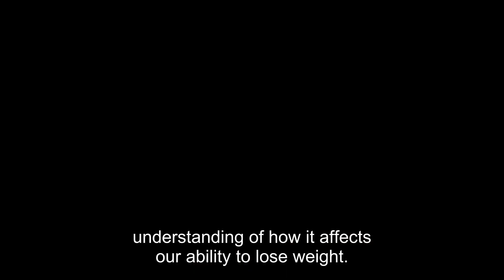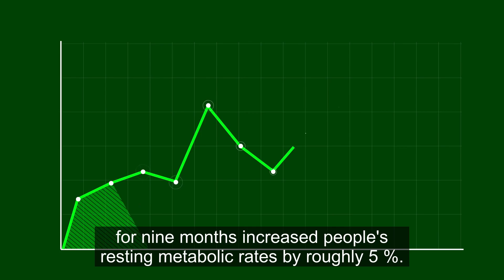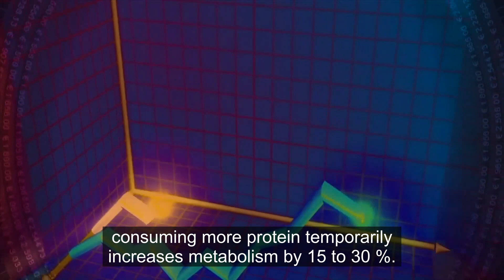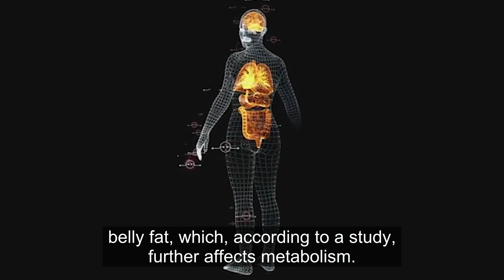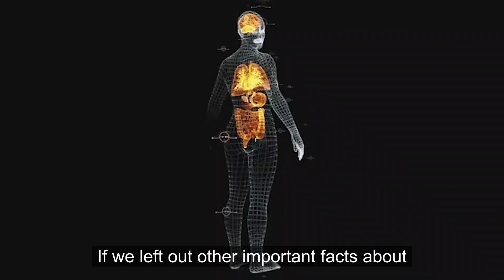5 Important Facts About Your Metabolism That You Should Know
Pay Attention to These 5 Important Facts About Your Metabolism

Understanding how the human body functions are crucial for weight loss. Many variables that may or may not be able to be changed have an impact on weight loss. While talking about metabolism, one of the most frequently used terminologies is metabolism.

Our bodies go through a series of procedures called metabolic processes to create energy. We often hear that having a quick metabolism aids in weight loss. The link, though, can be difficult to comprehend. The facts we provide in this post about metabolism will give you a better understanding of how it affects our ability to lose weight.

What are the important facts about metabolism?
What is one fact about metabolism?
What is most important for metabolism?
What are the 5 metabolism foods?

✅  Video Summary ✅

5 Important Facts About Your Metabolism That You Should Know

1. More Muscle Equals Higher Metabolism
We are aware that in the basal condition, the most energy is burned. So, the main reason we burn calories is to keep our bodies healthy. Our bodies have around a kilogram of muscle that needs about 12 calories each day to survive. A greater BMR results from having more muscular mass. According to a published study, three times a week of strength training for nine months increased people's resting metabolic rates by roughly 5%. Have you not worked out recently? Learning safe, efficient workout techniques that are suitable for your particular body and needs by working with a licensed personal trainer is a terrific idea.

2. Protein May Boost Your Metabolism
Are you aware that eating causes calorie burning? Protein burns the most calories out of the three macronutrients (carbohydrates, protein, and fat). According to research, consuming more protein temporarily increases metabolism by 15 to 30 percent. Yet, a diet high in protein also promotes healthy amounts of lean muscle mass, which raises basal metabolic rates. Lean meats like chicken and fish, dairy, nutritious grains, beans, lentils, and nuts are all excellent sources. Spread your daily protein consumption out for the best results.

3.  Exercising boosts metabolism
As was indicated at the outset, increasing your physical activity can aid in calorie burning. On the other hand, exercise also raises BMR. Your metabolism is more significantly influenced by BMR. Exercise also contributes to muscular growth, which raises BMR. Males often burn more calories because they have more muscle mass, more testosterone, and more overall body mass. According to research, males can lose twice as much weight as women during the first few months of a weight loss program. Don't let it discourage you, she advises, even if it can be particularly unsettling if you're a woman attempting to lose weight with a male spouse. Remember that you may not be doing anything incorrectly if you are losing weight more slowly than your companion.